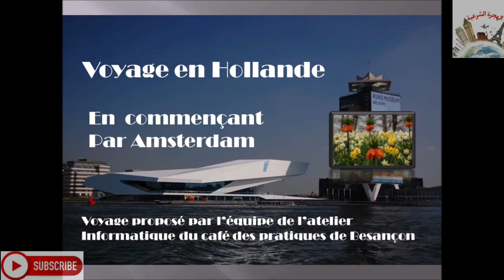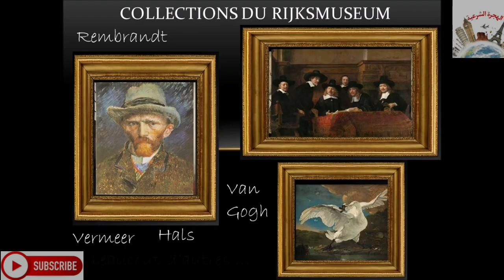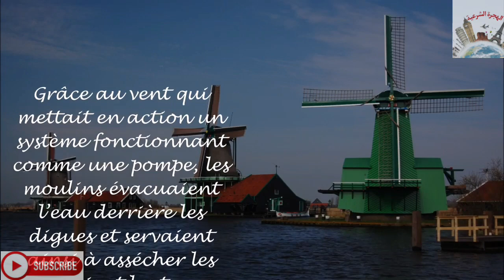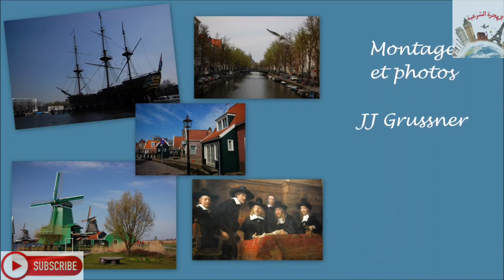تأشيرة هولندا بطريقة سهلة و سريعة - Pièces à fournir pour un dossier de visa Netherlands